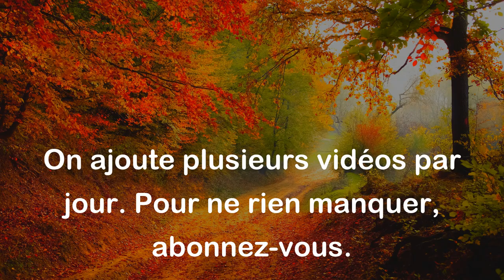L'envie de se révolter est l'une des dimensions essentielles de la nature humaine. - Albert Camus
Cette citation signifie que le désir de se rebeller contre des situations injustes ou oppressives fait partie de l'humanité. Selon Albert Camus, la révolte est une réponse naturelle à l'injustice et à l'oppression que nous pouvons ressentir dans notre vie. Cela peut prendre différentes formes, du simple refus de se plier à des règles injustes à des révoltes plus massives pour lutter contre les régimes oppressifs. En d'autres termes, la révolte est un moyen pour les humains de défendre leur liberté et leur dignité.